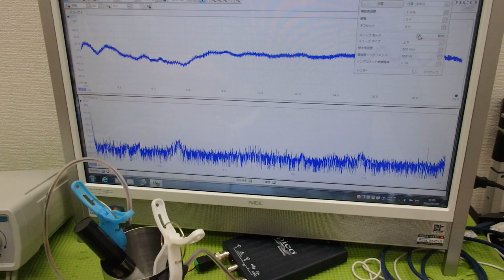表面弾性波の新しい評価方法（超音波技術） ultrasonic-labo